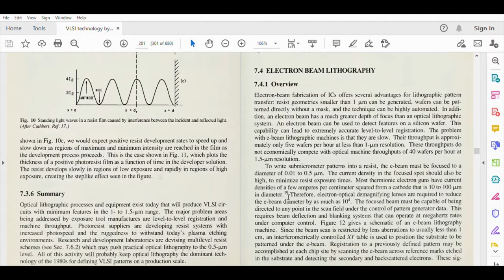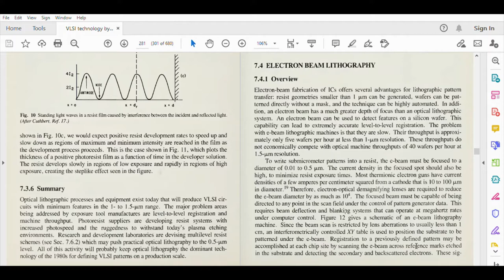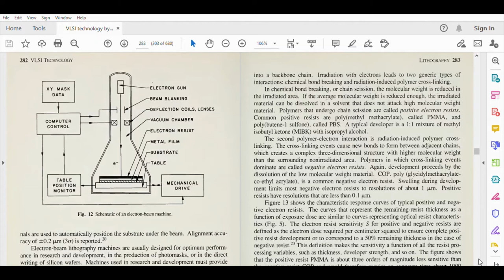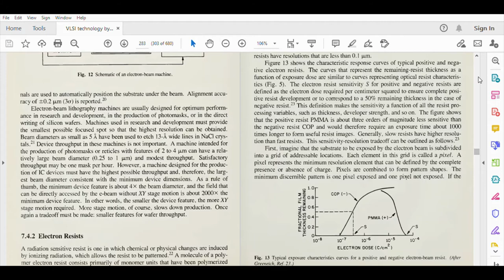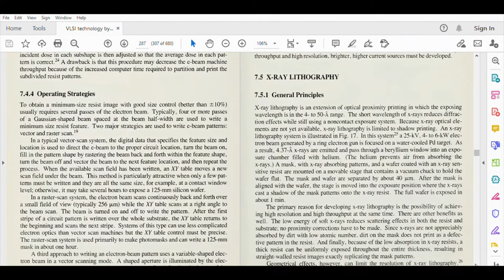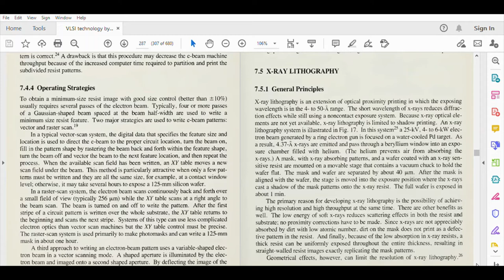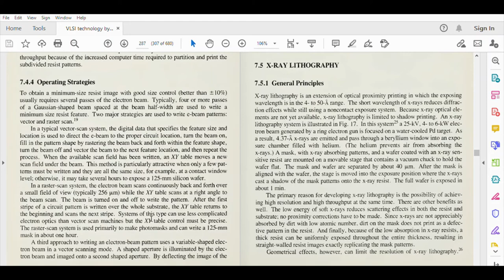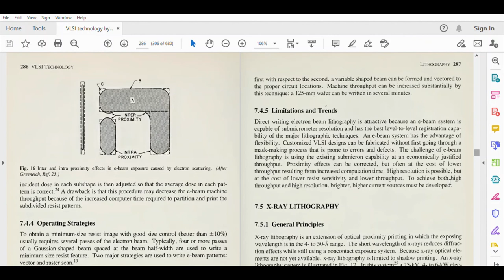Lecture 18|M.Tech|VLSI Technology|Electron lithography: resists,mask generation,roster & vector scan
Subject - VLSI Technology
Semester - I (M.Tech, Electronics & Telecommunication)
University - Chhattisgarh Swami Vivekanand Technical Univesity (CSVTU), Bhilai.
Topic - Electron lithography: resists,mask generation,roster & vector scan
Faculty - Prof. Ashish Tiwari (PhD*, M.tech (VLSI Design), B.E. (Electronics and Telecommunication), Senior Member (IEEE), Life Member (ISTE).

Electron beam lithography along with its advantages and disadvantages is covered in this lecture.

This subject is based on the concepts and process of the IC manufacturing process right from the very beginning of silicon wafer preparation till the end of IC packaging.